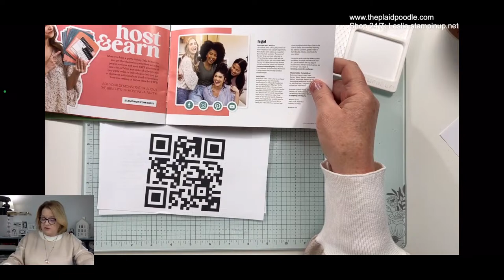Monday Mini Papercrafting Class JAN 8, 2024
We're using different ink blending techniques during this month's mini classes and today's class looks at ink-blending with the emboss/resist technique.

Needle Tip Glue Bottles